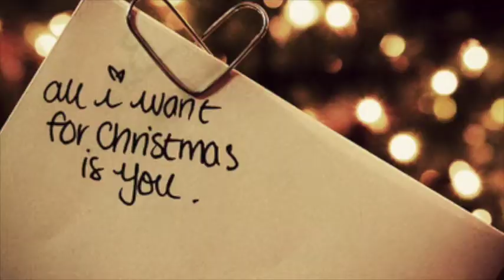My world my home my family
be there guys!!😘🎄🎅🎉🎁